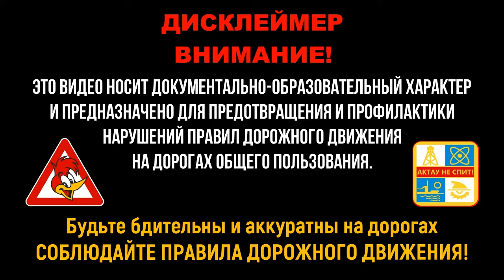На дорогах Актау-Мангистау #9 | Водители ТС не соблюдающие ПДД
Это видео носит документально-образовательный характер и предназначено для предотвращения и профилактики нарушений правил дорожного движения НА ДОРОГАХ ОБЩЕГО ПОЛЬЗОВАНИЯ.

Будьте бдительны и аккуратны на дорогах, СОБЛЮДАЙТЕ ПРАВИЛА ДОРОЖНОГО ДВИЖЕНИЯ!